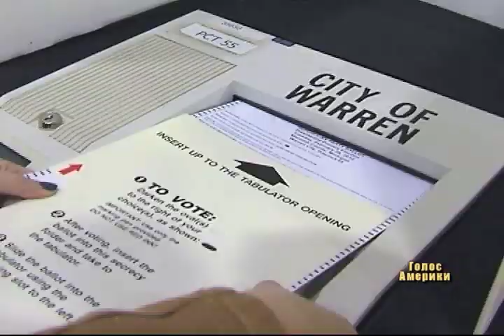Партійні зї'зди у США стали забавкою - критики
З'їзд політичної партії, на зразок свистка під час футбольного матчу, сигналізує  - починається справжня гра. У кандидатів залишається лише десять тижнів до моменту визначення їх політичної долі на наступні чотири роки.

У минулому з'їзди політичних партій проходили в атмосфері інтриг та внутрішніх суперечок. Іноді навіть насильства. Так, з'їзд демократів у 1968 році запам'ятався антивоєнними протестами.